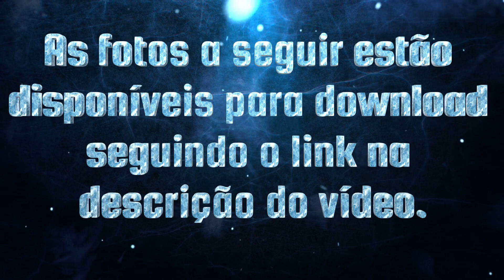Apresentação de Koto - 60º Congresso das Mulheres - Londrina - 2023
Realização do 60º Congresso Sul-Americano das Senhoras Budistas no Templo Honpa Hongwanji de Londrina no dia 15 de outubro de 2023 – Apresentação de Londrina Koto Kai.
Acesse os sites:
(menu: Últimas publicações)
Canal do Youtube: nk sakai
e faça download das fotos
seguindo o link:
Fotos: